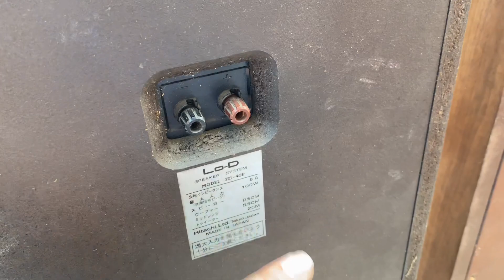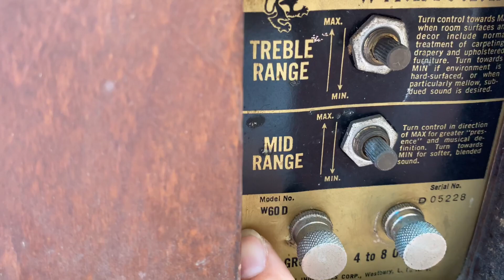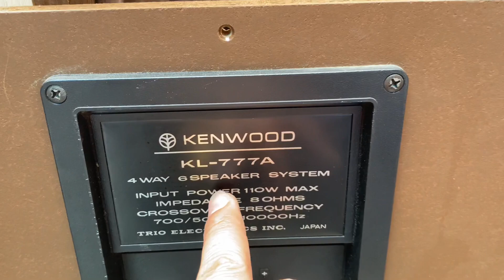HÀNG VỀ LH 0911169961